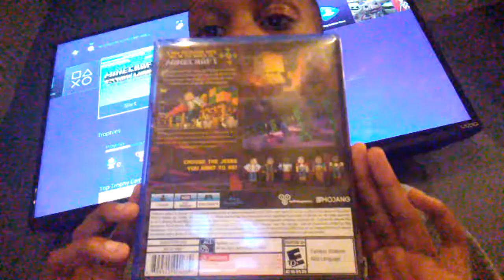Minecraft Story Mode The Order Of The Stone's Temple Episode 1 Part 10 Let's Play Amare Spence